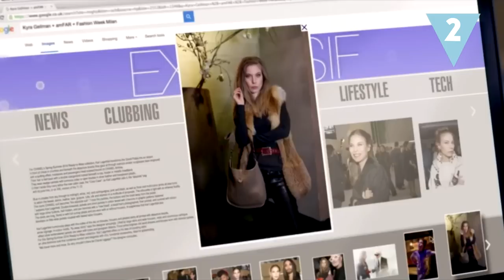8 versiones de famosos que no deberías copiar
Pero en ocasiones nos sorprenden con unos looks no tan adecuados... Te traemos 8 versiones de famosos que no deberías copiar.